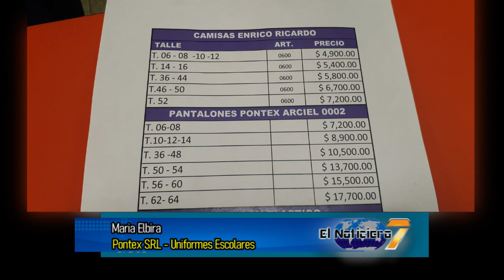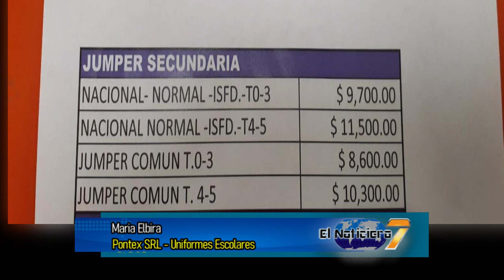MARIA ELBIRA - PONTEX SRL - UNIFORMES ESCOLARES